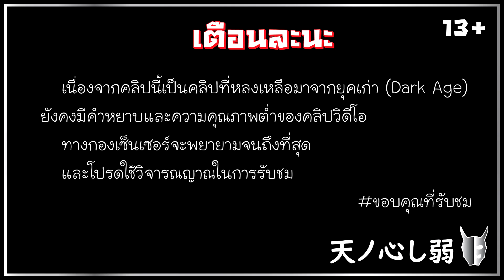Guardian Tales | เทศกาลคริสต์มาสแต่หูกระต่าย บันทึกประจำวันไร้สาระ (08-01-65)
โอม้ายโหย! อามาโนะนะฮะ
เป็นกำลังใจให้กระผมทำช่องนี้ต่อไป
สุดท้าย ช่วยกันคอมเมนต์เพื่อให้ผมนำไปปรับปรุงในคลิปถัดไปด้วยนะ
/Omaiyo! I'm Amano.
for cheer up to keep continued this channel
Finally, don't forget to leave some comment for improve in the next video.

ขอบคุณสำหรับการรับชมและทุกกำลังใจ